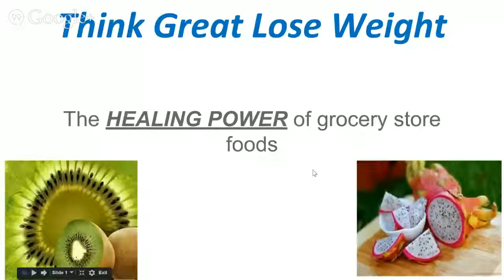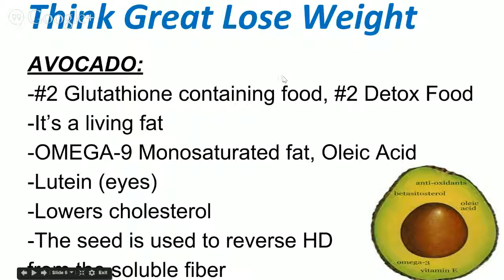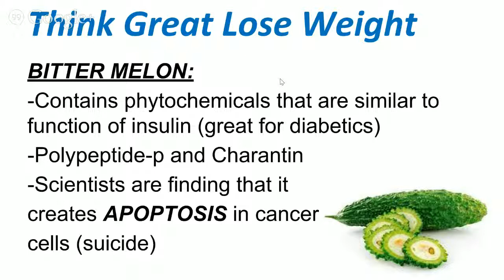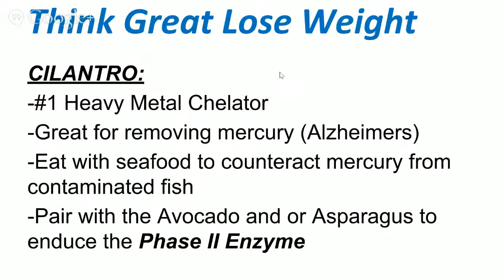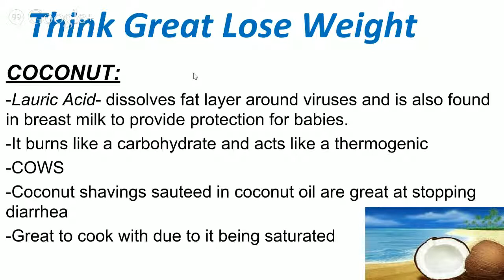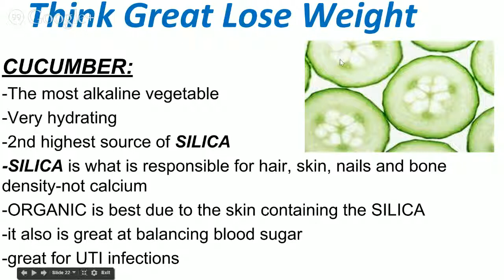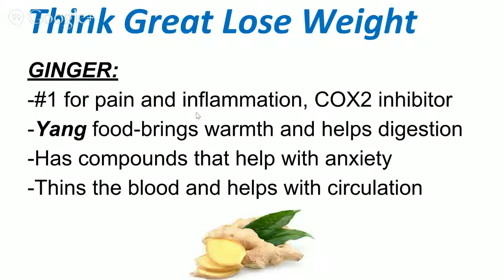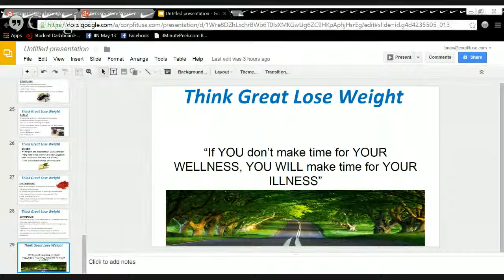Grocery Store Wisdom Part 1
Grocery Store Wisdom